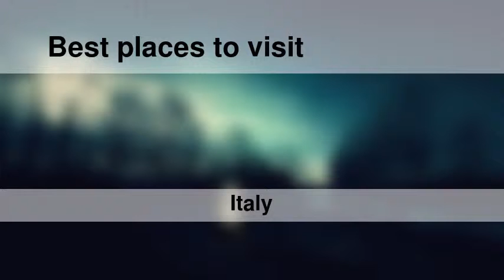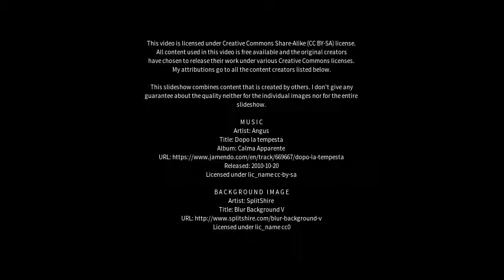Best places to visit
Best places to visit - Ruvo di Puglia (Italy) Best places to visit - Slideshows from all over the world - City trips, nature pictures, etc.